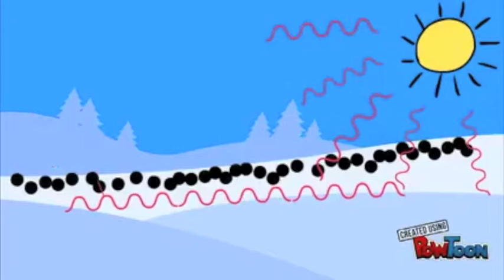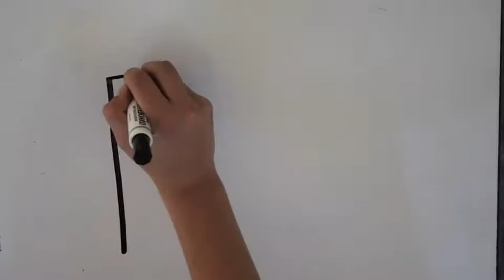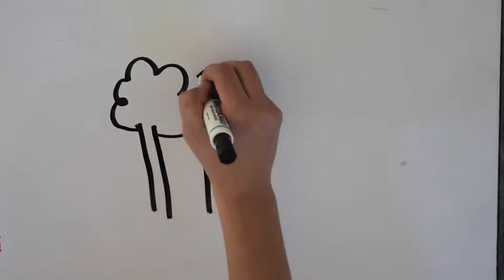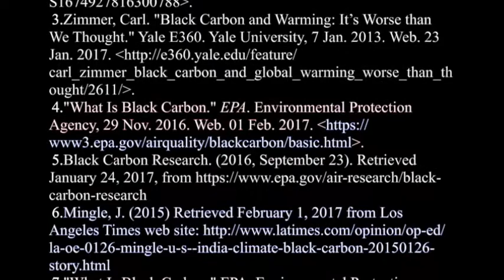Black Carbon Effect on Climate Change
This is an educational video about Black Carbon and its effects on the environment, human health, and the economy.